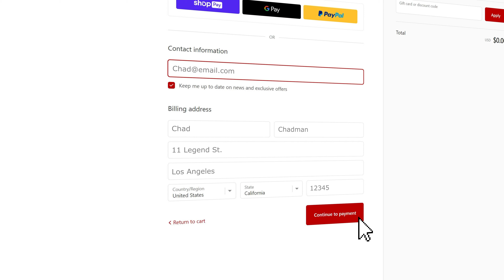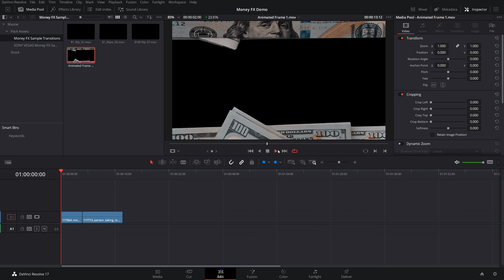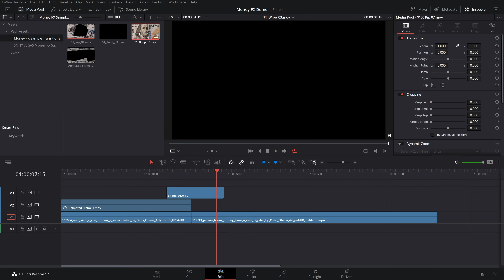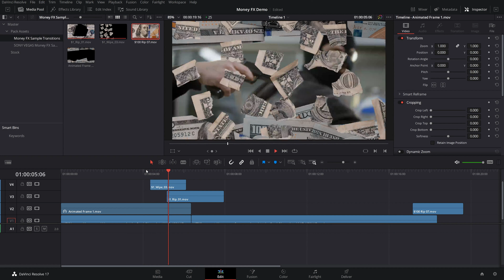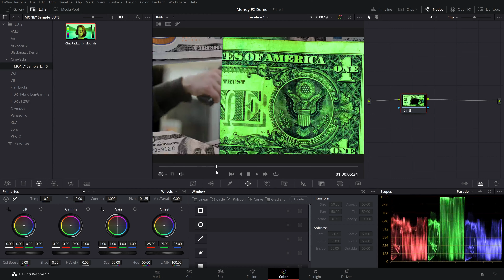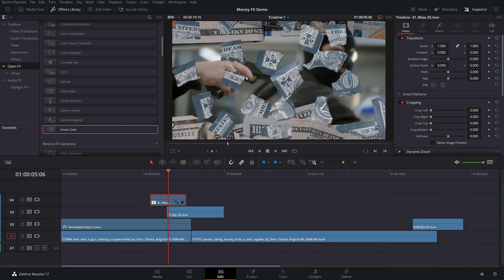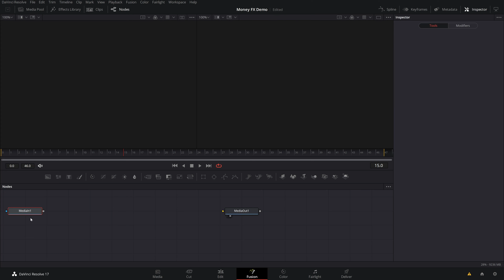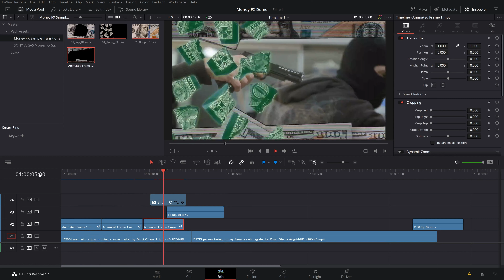Money Rip Overlay Effect - FREE Download (DaVinci Resolve 17)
Free Music video Money Rip overlay effect for DaVinci Resolve